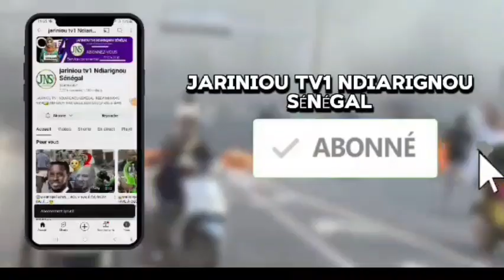😂😂Waa kii doo leen wakh ak mom😂😂Bougane geuye.....day fontou...